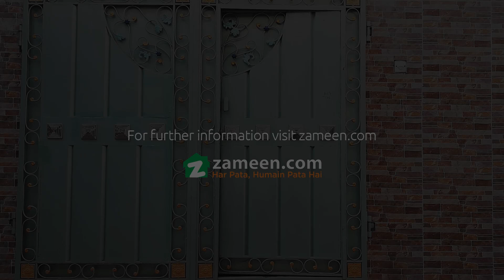4.5 MARLA HOUSE FOR SALE IN REHMAT COLONY SHEIKHUPURA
A nicely build 4.5 Marla House is available for sale in Rehmat Colony, Sheikhupura.

Features:
* 2 Bed With Attach Bath.
* 1 Kitchen.
* 1 T. v Lounge.
* Garage.
* Drawing Room.
* Powder Baht.